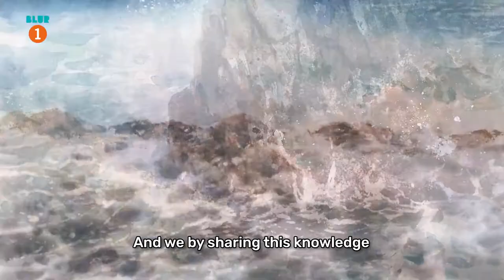ONLINE COURSE: PAINTING THE SEA WITH WATERCOLOR by Cesc Farré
Cesc Farré is a “Mediterranean” graphic artist and architect specialized in the technique of watercolor. The sea and the water, the light and the color, are part of the way that he conceives the plastic expression. Through two works made by himself, step by step, Farré will explain the fundamentals of this pictorial procedure where the seascape takes on a life of its own through the play of transparencies and prints, of light and colors.

During more than 3 and a half hours of teachings by Cesc Farré we can learn:

Give importance to the value of humidity.
Treatment of foam and waves
Reflections and refractions of light.
Shadows and their incidents.
Tones of sand, rocks and surfaces.
The right color temperatures.